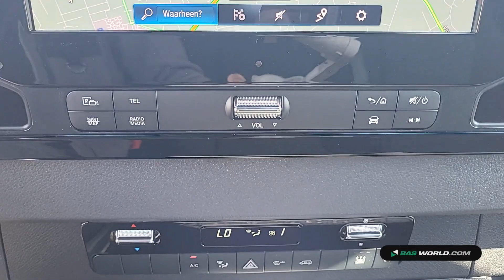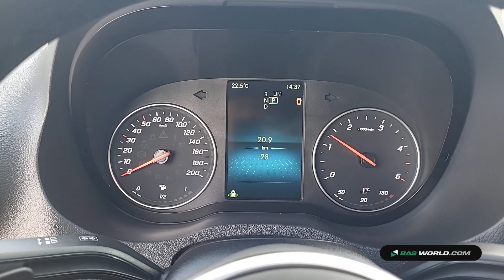70164212 Mercedes Sprinter